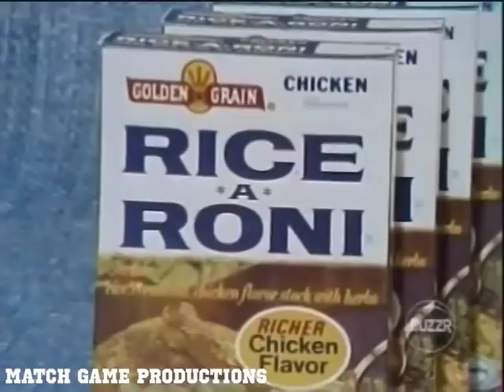Match Game 74 (Episode 161) (With Slate) (Back Home to Studio 33)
Orson Bean, Brett Somers, Charles Nelson Reilly, Mary Ann Mobley, Richard Dawson, and Betty White